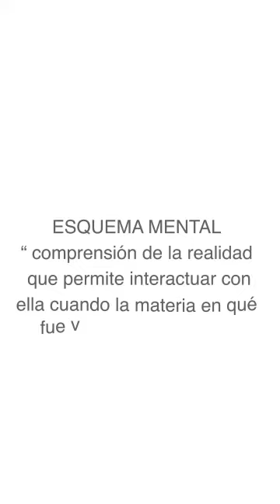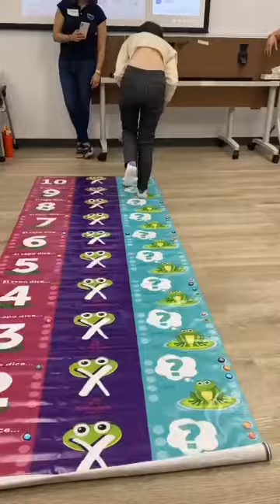Enfoque Lúdico: Mónica ha esquematizado la multiplicación y la puede realizar en varios sustratos